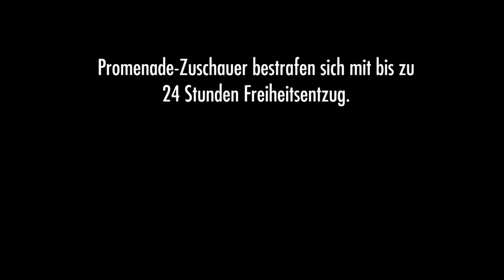Promenade DELUXE #9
Folge 9.
Diesmal ausnahmsweise mit einem phänomenalen Stand-up von Jan - da bleibt keine Hose trocken. Außerdem die erste Show in 16x9 und Patricks beängstigende Feuertaufe. Zu guter Letzt bei uns zu Gast Andi und Nael von der ersten münsteraner Eistee-Marke HELDwach. Lecker!